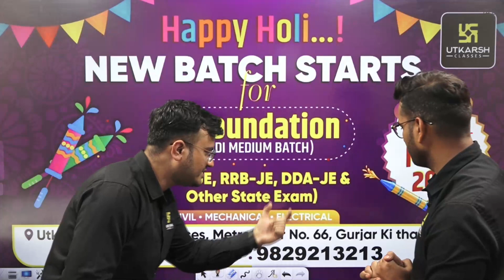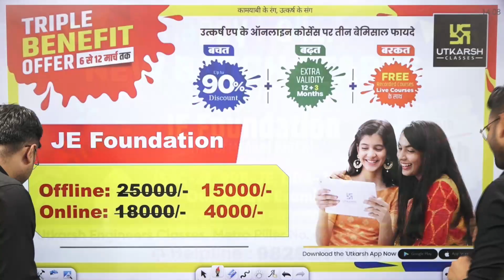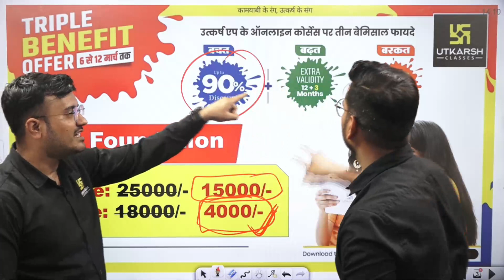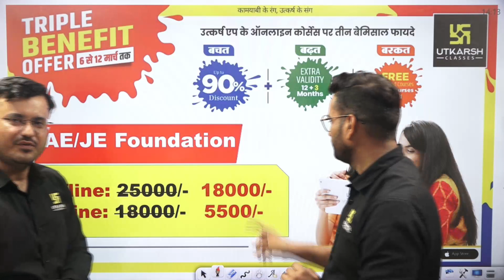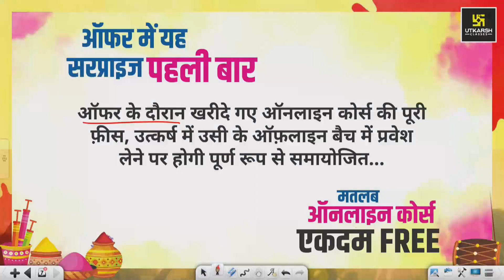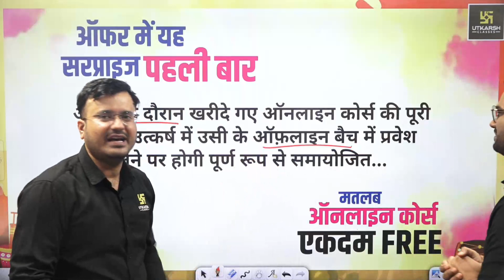Engineers की होली | जानिए क्या खास होने वाला है आप सभी भावी Engineers के लिए ❓ Complete Details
उत्कर्ष परिवार की ओर से होली पर्व पर उत्कर्ष के सभी ऑनलाइन कोर्सेस पर Triple Benefit Offer 👇 6 से 12 मार्च तक UPTO 90% की भारी छूट के साथ कोर्स पर 3 माह की अतिरिक्त वैधता एवं साथ ही पाएँ Live Courses के साथ Recorded Course बिल्कुल FREE
📢New Batches ⭐